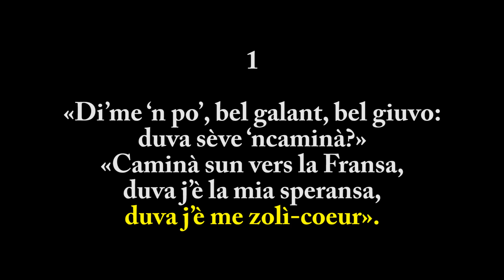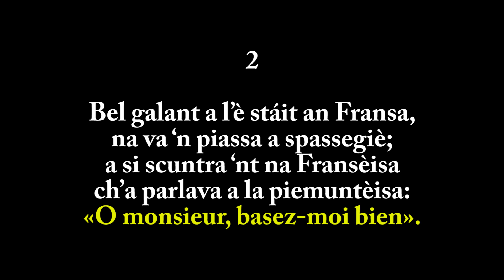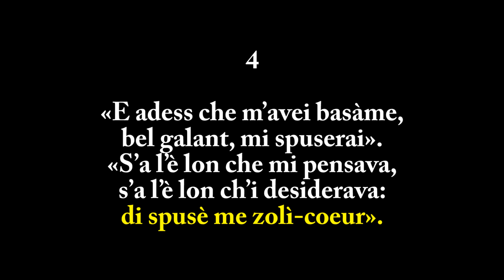[24,8] Jolicoeur (Sinigaglia per canto e piano)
24 Vecchie canzoni popolari del Piemonte

raccolte e trascritte per canto e pianoforte da

Leone Sinigaglia

2ª serie (postuma)

revisione di Luigi Rognoni

Ricordi, Milano 1956

TRADUZIONE in FRANCESE:

Jolicoeur

1
«Dites moi, beau galant, beau chevalier,
où conduit votre chemin?»
«Mon chemin c’est vers la France,
il y’a là mon espérance,
il y’a là mon jolicoeur».

2
Beau galant, il arrive en France,
sur la place va se prom’ner.
Il rencontre une Française
qui parlait à la piémontaise:
«O monsieur, baisez moi bien».

3
Il l’a prise par ses mains blanches,
à cheval ell’ a grimpé.
Il la mène par les prairies,
où les herbes sont fleuries :
deux, trois fois c’est qu’il l’a baisée.

4
«Et maint’nant que je suis promise,
beau galant, vous m’épous’rez».
«Mais c’est donc ce que je pense,
mais c’était mon espérance,
d’épouser mon jolicoeur».